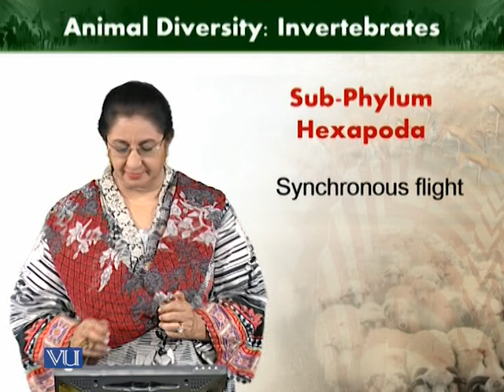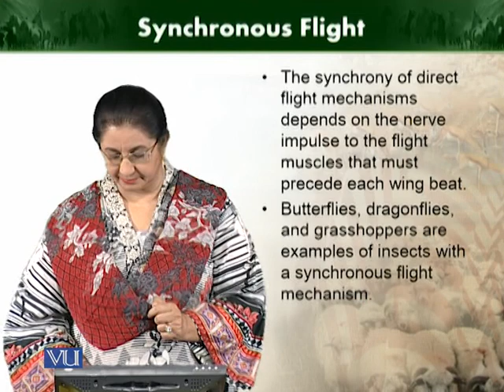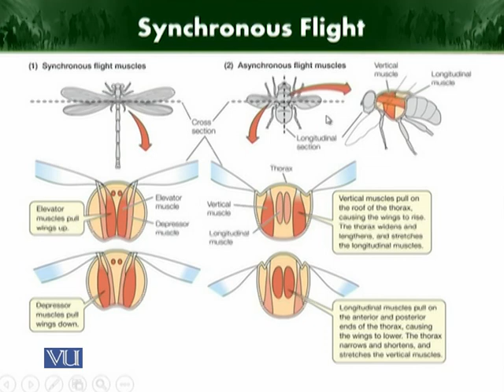Synchronous flight | Animal Diversity Invertebrates | ZOO512T_Topic167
Topic167: Synchronous flight
by Dr. Farkhanda Manzoor